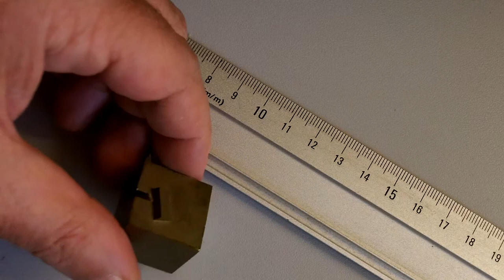PYRITE FROM NAVAJUN LA RIOJA SPAIN 6